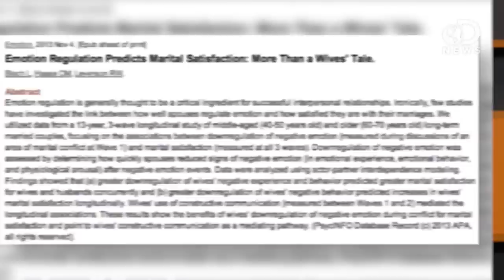5 Genetic Discoveries in 2013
2013 was a big year in the world of gene research. We're learning incredible things about why we are the way we are. Guest host Cristen Conger of Stuff Mom Never Told You runs down her list of the most interesting genes discovered this year!

Lazy? Your Genes May Be to Blame
"New research might help explain why some people have trouble getting off the couch. Experiments on rats suggest there could be a genetic predisposition to laziness."

Phenotypic and molecular differences between rats selectively bred to voluntarily run high vs. low nightly distances

Wedded bliss or blues? Scientists link DNA to marital satisfaction
"What makes some people more prone to wedded bliss or sorrow than others? Researchers at UC Berkeley and Northwestern University have found a major clue in our DNA. A gene involved in the regulation of serotonin can predict how much our emotions affect our relationships, according to a new study that may be the first to link genetics, emotions, and marital satisfaction."

Emotion Regulation Predicts Marital Satisfaction: More Than a Wives' Tale.
"Emotion regulation is generally thought to be a critical ingredient for successful interpersonal relationships."

Perilipin-2-null mice are protected against diet-induced obesity, adipose inflammation, and fatty liver disease

Gene Identified That Causes Obesity in Mice: Deleting Gene Eliminates Obesity, Could Work for Humans
"Researchers have discovered that deleting a specific gene in mice prevents them from becoming obese even on a high fat diet, a finding they believe may be replicated in humans."

Central Precocious Puberty Caused by Mutations in the Imprinted Gene MKRN3

"A genetic study has identified a biological process that influences whether we are right handed or left handed"

Genes linked to being right or left handed identified

Common Variants in Left/Right Asymmetry Genes and Pathways Are Associated with Relative Hand Skill